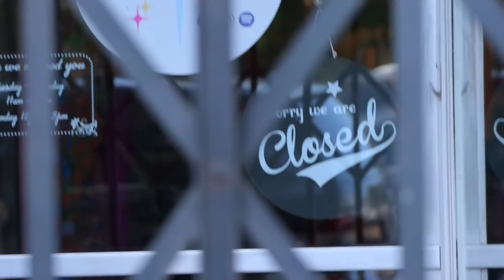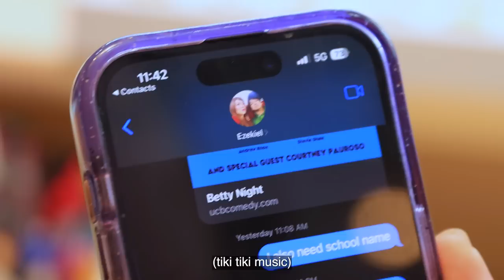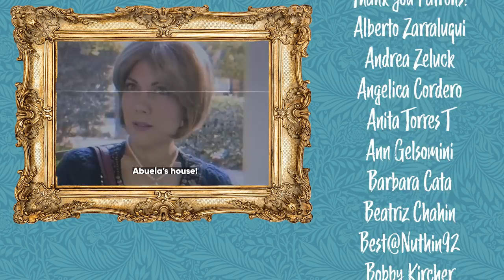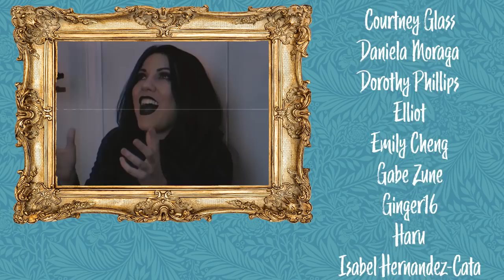Laritza's Co-Worker Drama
Laritza finds herself in a feud with her co-worker Andrea at Audrey K Boutique. After Andrea points out Laritza's caquita efforts, Laritza brings in her boyfriend, Ezekiel, to turn the tables in her favor.

[CREW]

Camera and lighting by: Kevin Bosch

Written by: Jenny Lorenzo & Kevin Bosch

Editing by: Jenny Lorenzo

Production Assistant: Geri Fitzgerald

Laritza played by: Jenny Lorenzo

Ezekiel played by: David Gallegos

Andrea played by: Andrea Georgina

Audrey played by: Audrey K